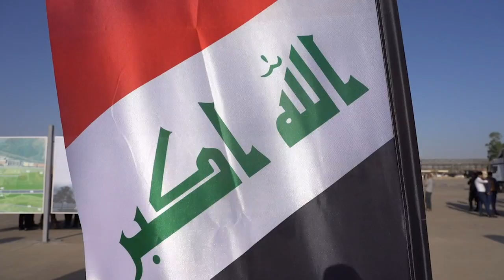كلمة رئيس مجلس الوزراء السيد مصطفى الكاظمي خلال احتفالية وضع حجر الأساس لمطار الموصل الدولي